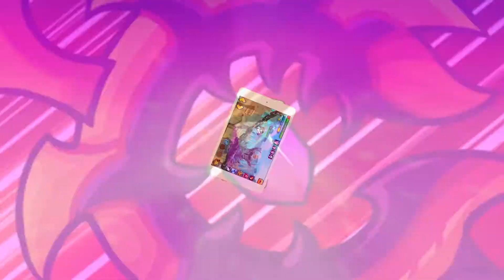[Bùm Chíu] Trailer Ingame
Sở hữu hơn 100 hero bước ra từ Manga và bom tấn Advengers, gameplay "kéo, thả, bắn" cực chất. Còn chần chừ gì nữa mà không mang Bùm Chíu về điện thoại của bạn bắn cả thế giới.

Bùm Chíu là game nhập vai độc nhất pk, vượt ải, săn boss, công thành... bằng cách Bắn Toạ Độ. Lối chơi đặc biệt giúp người chơi cân bằng giữa Chiến thuật – Kỹ năng. Game sở hữu đồ họa Chibi dễ thương, nhưng vẫn có những nét “Chất” riêng không thể nhầm lẫn. Người chơi sẽ được thả hồn vào một thế giới đầy màu sắc nhưng cũng đầy tính máu lửa của các cuộc chiến đấu.

★ Nhà phát hành - VTC Mobile
★ Hướng dẫn nhận code & nhập code